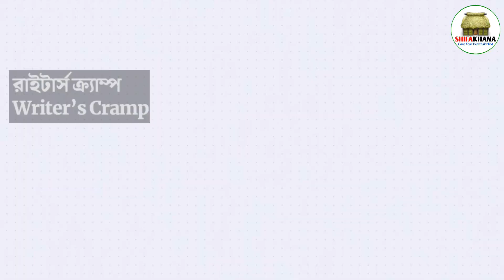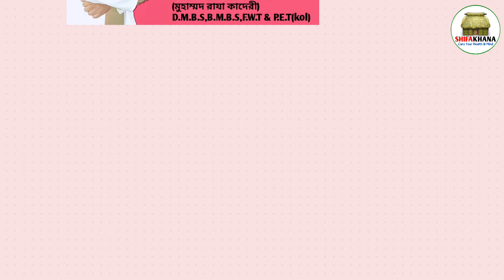রাইটার্স ক্র‍্যাম্প কি এর কার্যকরী হোমিও বায়োকেমিক ঔষধ | writer’s cramps homeopathy medicine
লেখকের আঙুলের আড়ষ্টতা
By Shifakhana Dr. Muhammad Raza Qadri (Dr. Raja Sk)

চেম্বারের ঠিকানাঃ
প্রথম চেম্বারঃ
দাস্তেগীর শীফাখানা
শকুন্তলা মোড়,লালবাগ সদরঘাটের নদীর পশ্চিমপারে, মুর্শিদাবাদ -742104 W.B,India.
রুগি দেখার সময়:
সোমবার আর বুধবার সকাল ৯টা থেকে দুপুর ২টা।
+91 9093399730 whatsapp বা sms করে নাম লিখিয়ে আসবেন।
দ্বিতীয় চেম্বারঃ
বহরমপুর গির্জার কাছে,L.I.C.I অফিসের কাছে,হোমিও ল্যাবরেটরির উপরে,
Room No.: 27/1,27/2,K.N.Road,M.M.Complex
বহরমপুর,মুর্শিদাবাদ
রুগি দেখার সময়:
মঙ্গলবার আর শনিবার সকাল ১০টা থেকে দুপুর ২টা।
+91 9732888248 নম্বরে কল করে নাম লিখিয়ে আসবেন।

Thanks & Regards
Shifakhana